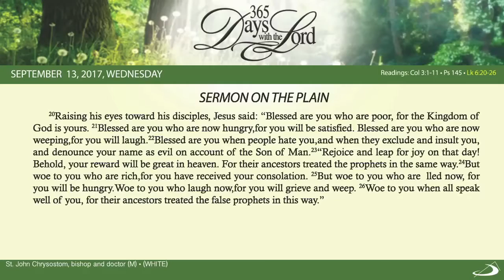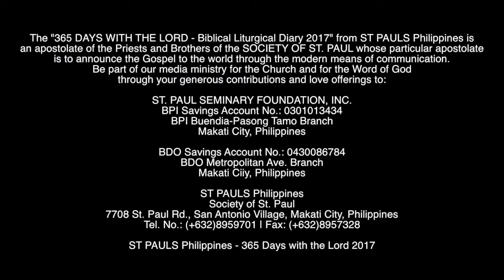September 13, 2017 SERMON ON THE PLAIN Text and Narration